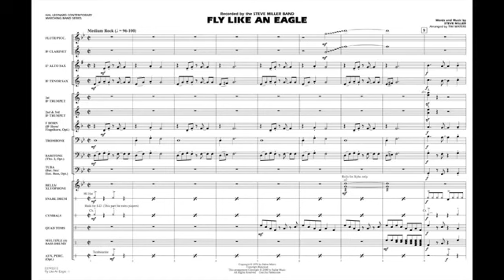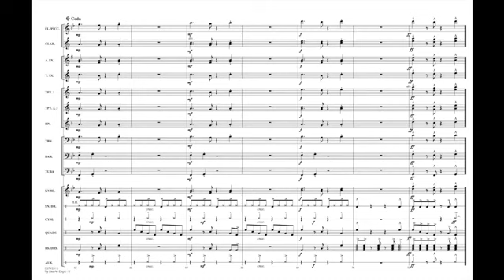像鷹一樣飛翔 Fly Like an Eagle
作曲者: Steve Miller
編曲者: Tim Waters
級  數: 2~3
演奏時間: 01分53秒
出 版 社: Hal Leonard
商品編號: HL 03745309

樂曲解說:
The '70s rock sounds of the Steve Miller Band come alive in this stylish chart for marching band. Written in a medium rock style, this works great for pep bands and drill teams.

編制:
FULL SCORE
FLUTE/PICCOLO
BB CLARINET
1ST BB TRUMPET
2ND BB TRUMPET
3RD BB TRUMPET
F HORN
BB HORN/FLUGELHORN
TROMBONE
BARITONE B.C. (OPT. TBN. 2)
BARITONE T.C.
TUBA
ELECTRIC BASS
BELLS/XYLOPHONE
SNARE DRUM
CYMBALS
QUAD TOMS
MULTIPLE BASS DRUMS
AUX PERCUSSION